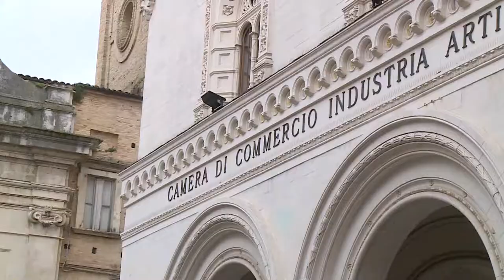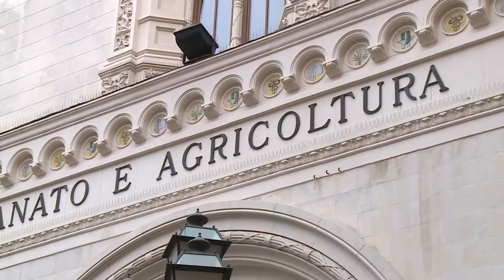Chieti, nuova linfa al commercio cittadino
Nonostante siano in arrivo degli aumenti delle tassi locali, dovuti al piano di rientro del debito del Comune di Chieti, l'amministrazione sta studiando aiuti e sostegni al commercio cittadino, sperando in un rilancio post covid del capoluogo. In arrivo una fidelity card, mentre è già operativa l'iniziativa "commercio e famiglia"